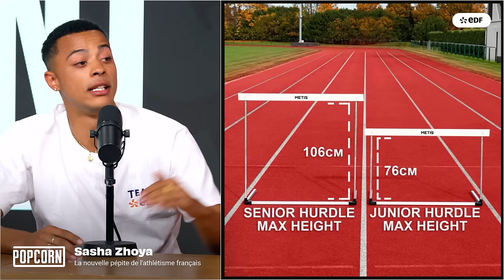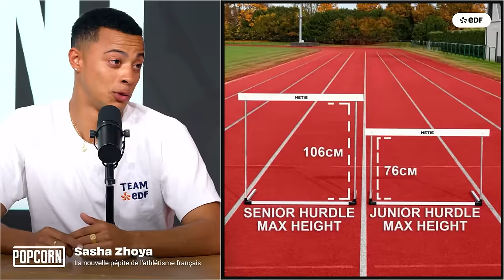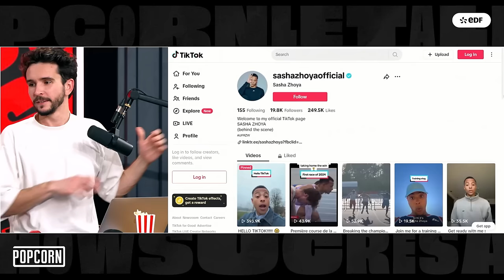Sasha Zhoya : la future pépite de l'athlétisme français (Records, préparations, JO 2024...)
On reçoit l'avenir du sport français en la personne de Sasha Zhoya. Déjà recordman en catégorie junio, le jeune athlète passe à la catégorie supérieur et prépare avec une envie de médaille les prochains Jeux Olympiques.

Suivez les actualités de Sasha sur Énergie du Sport | Collaboration Commerciale

Chroniqueurs et invités :
@pa.domingo @Rivenzi_ Inès Vandamme @ZackNani Sasha Zhoya